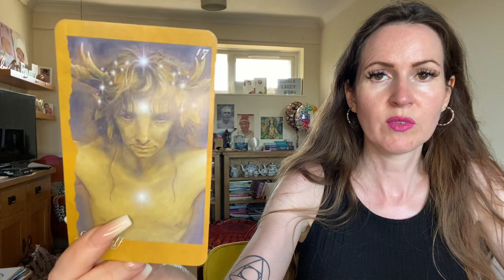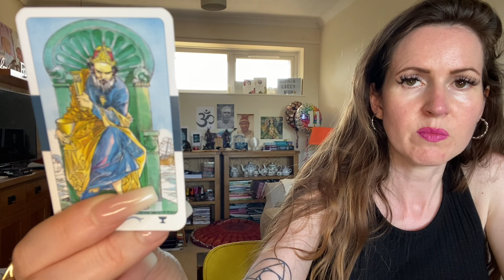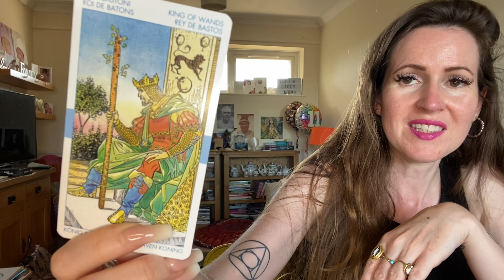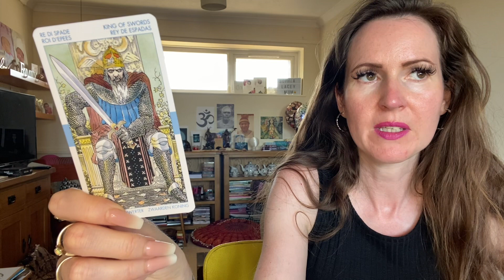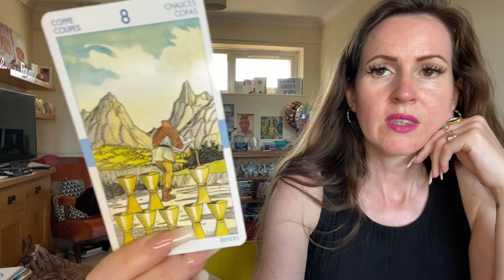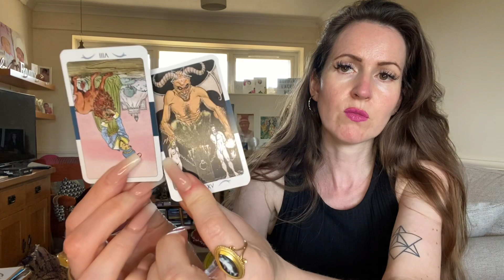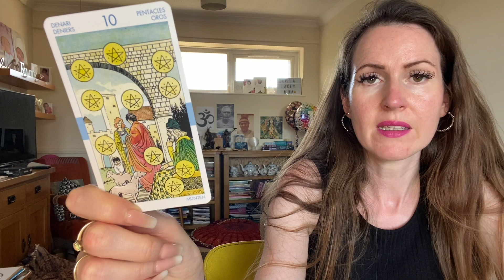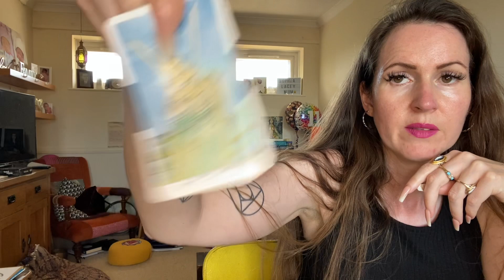RELATIONSHIP TAROT READING 💜 THEY WAKE UP AND MAKE AN OFFER! 💜 AUGUST 2022